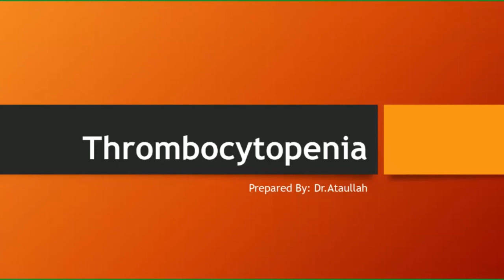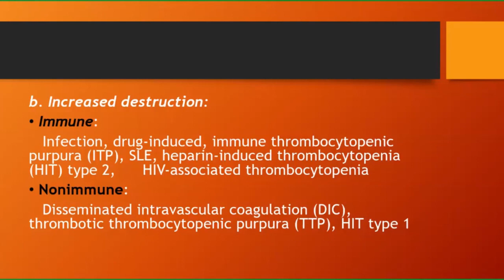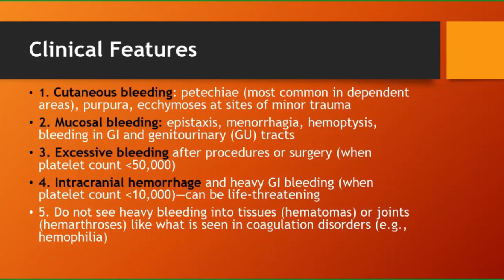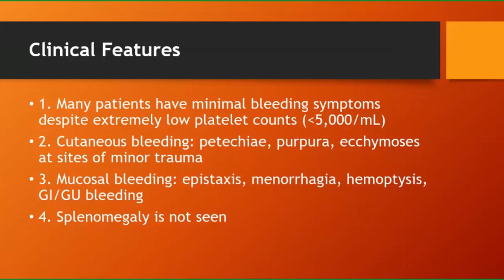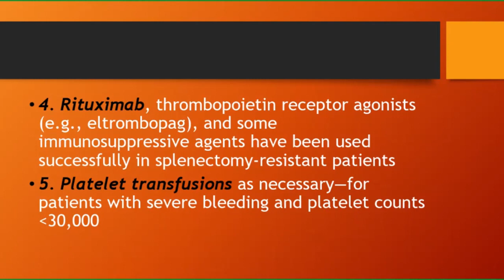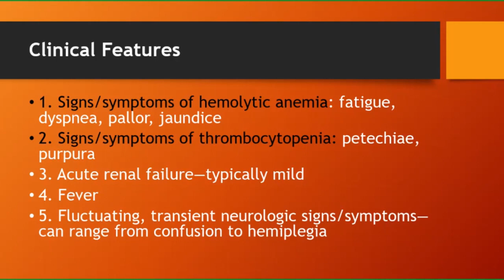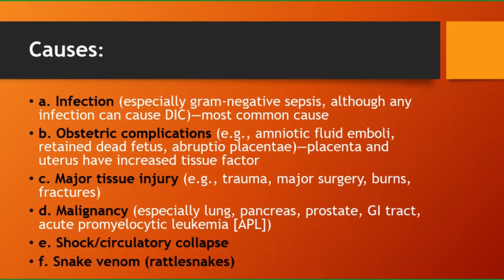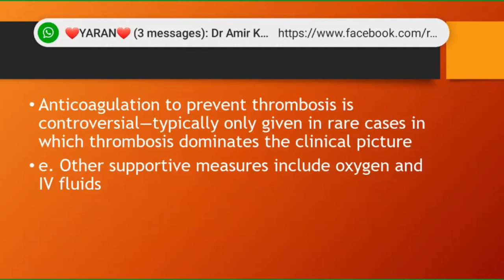TRHOMBOCYTOPENIA | GENERAL MEDICINE | BY DR KHAN DARMAN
In this video Dr Khan Darman is presenting online lecture in General Medicine ( Thrombocytopenia ).